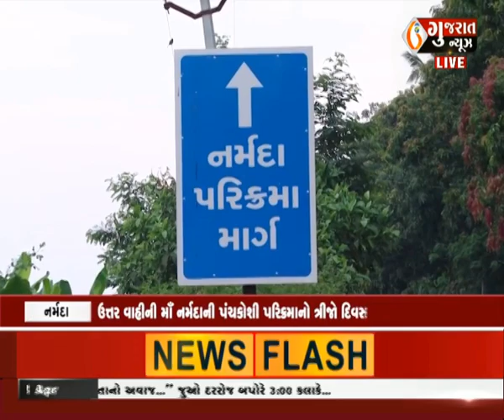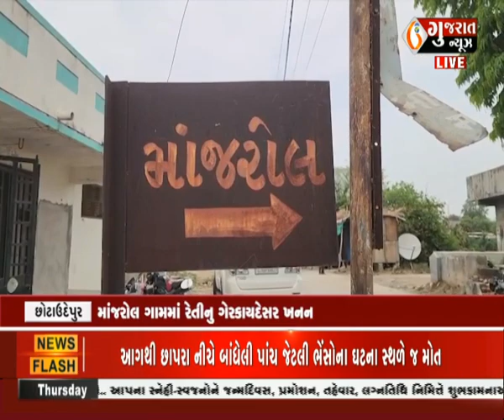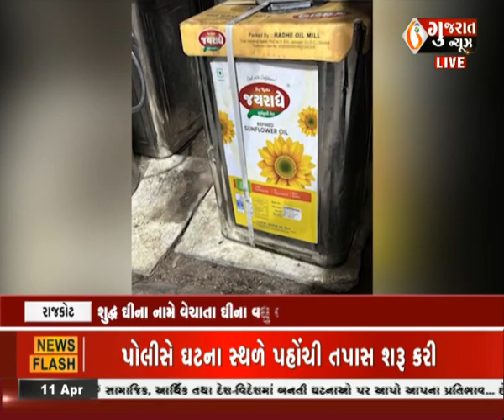આજના સવારના તાજા દેશ-વિદેશના સમાચાર : 11-04-2024 । AajnatajaGujaratiSamachar। Gujaratnews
આજના સવારના તાજા દેશ-વિદેશના સમાચાર : 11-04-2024 । AajnatajaGujaratiSamachar। Gujaratnews#આજનાતાજાગુજરાતીસમાચાર,